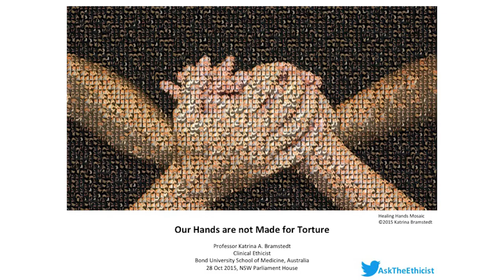Organ Harvesting in China - Prof Katrina Bramstedt speaks at NSW Parliament House event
Prof Katrina Bramstedt - Clinical Ethicist - speaker at the NSW Parliament House private screening of Hard To Believe documentary.
Forced Organ Harvesting in China